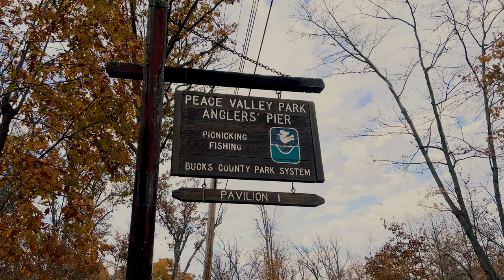Lake Galena short video